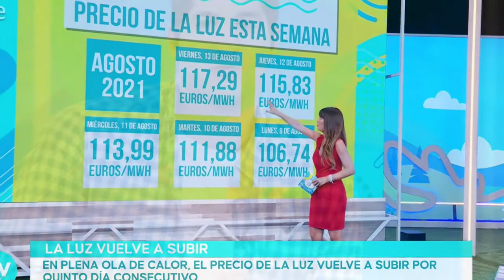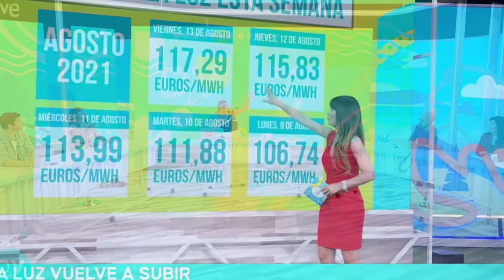Julián Contreras confirma su despido de Días de verano tras las críticas a TVE por su fichaje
El pasado lunes, TVE estrenaba ‘Días de verano‘, su nuevo magazine para suplir el hueco que dejó ‘Las cosas claras’ de Jesús Cintora durante este mes de agosto hasta la llegada del nuevo programa de entretenimiento que conducirá Ion Aramendi a partir del otoño.